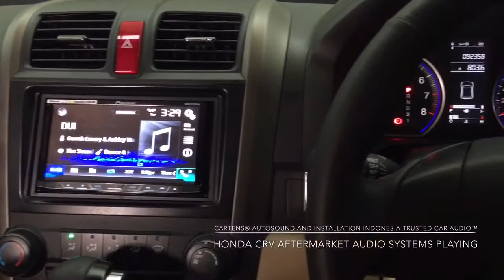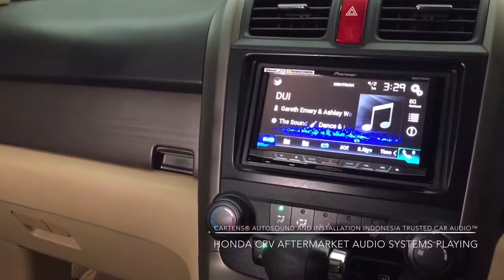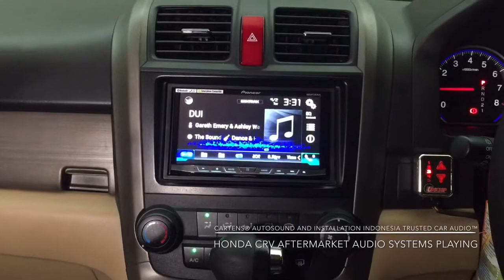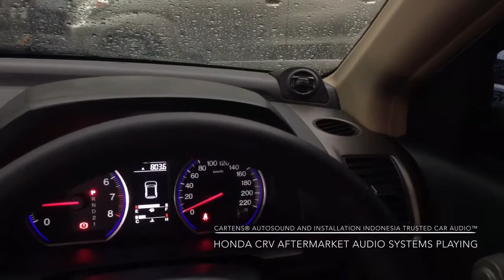Audio Mobil OEMLooks HONDA CRV | SIMPLE FLATDESIGN® AWESOME SOUNDS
Audio Mobil NEW NISSAN XTRAIL Owner Mr.Aulia
Showroom And Workshop No.1 Audio Mobil Nyaman, Berkelas, Berkualitas Dan BertanggungJawab Fatmawati Jakarta Selatan
Cartens® Autosound And Installations | Delivering Quality With Passion™
Spesifications:
Source Unit: PIONEER AVH X8750 BT
Front Speaker: FLUX MC261
Rear Speaker: FLUX BC261
Amplifier: MOSCONI AS1004 2PCS
Subwoofer: FOCAL FLAX 33F
Cables: TCHERNOV CABLES AND HARMONY HARMONIC

Audio Mobil Terlengkap,Ternyaman Dan Terpercaya Lokasi Di Fatmawati Jakarta Selatan
Promo Cicilan 0% Hingga 12 Bulan Tersedia Untuk JABODETABEK
Kami Memberikan Hasil Terbaik Yang Bisa Anda Dapatkan Untuk Sistem Audio Mobil Anda